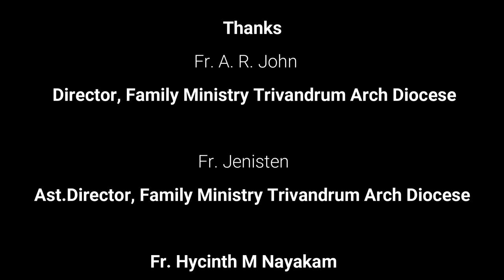കുടുംബസിനഡ് 3 – പ്രേഷിതദൗത്യം (2022 ജനുവരി 30 - ഫെബ്രുവരി 5)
ആമുഖം
 നമ്മുടെ കുടുംബങ്ങളുടെ പങ്കാളിത്തം, 2023 ൽ നടക്കുന്ന മെത്രാന്മാരുടെ സിനഡ് മുന്നൊരുക്ക പ്രക്രിയയിൽ, ഫ്രാൻസിസ് പാപ്പ ആഗ്രഹിക്കുകയാണ്. ''ഒരു സിനഡാത്മക സഭയ്ക്കുവേണ്ടി: കൂട്ടായ്മ, പങ്കാളിത്തം, പ്രേഷിതദൗത്യം'' എന്ന സിനഡ് ചിന്താവിഷയത്തെക്കുറിച്ച് പാപ്പ നമ്മുടെ കുടുംബത്തോട് ഒരു കൂടിയാലോചന നടത്തുകയാണ് ഈ ജനുവരി മാസത്തിൽ. സഭയുടെ ഒരുമിച്ചുളള യാത്രയിൽ (സിനഡ്), ഗാർഹികസഭയായ നമ്മുടെ കുടുംബവും സജീവമായി പങ്കുചേരുകയാണ് കുടുംബസിനഡിലൂടെ.

എന്താണ് കുടുംബസിനഡ്?
 കുടുംബാംഗങ്ങളെല്ലാവരും ഒരുമിച്ച് കൂടിയിരുന്ന് പ്രാർഥിക്കുകയും സിനഡൽ വിഷയങ്ങൾ വിചിന്തനം ചെയ്യുകയും തങ്ങളുടെ അനുഭവങ്ങളും അഭിപ്രായങ്ങളും പങ്കുവയ്ക്കുകയും ചെയ്യുന്നതാണ് കുടുംബസിനഡ്.
 ഓരോ കുടുംബത്തിലുമാണ് കുടുംബസിനഡ് നടക്കുക. കുടുംബം എന്നാൽ മാതാപിതാക്കളും, സഹോദരങ്ങളും, അവരുടെ മക്കളും ആശ്രിതരും (വിശാലകുടുംബം) ആകാം. അല്ലെങ്കിൽ മാതാപിതാക്കളും മക്കളും ആശ്രിതരും (ചെറുകുടുംബം) ആകാം.

ശ്രദ്ധിക്കേണ്ട കാര്യങ്ങൾ, നിർദ്ദേശങ്ങൾ
1.   ജനുവരി മാസത്തിൽ മുൻകൂട്ടി നിശ്ചയിക്കുന്ന ഏതെങ്കിലും മൂന്നുദിവസം സൗകര്യപ്രദമായ സമയത്ത് 3 കുടുംബസിനഡ് നടത്തുക. (ഒരാഴ്ചയിൽ ഒന്നുവീതം)
2.   കുടുംബത്തിലെ എല്ലാ അംഗങ്ങളുടെയും പങ്കാളിത്തം ഉറപ്പാക്കുക. ആരെങ്കിലും ഒരാൾ സിനഡ് യോഗത്തിനു നേതൃത്വം നൽകുക.
3.  പങ്കുവയ്ക്കുന്ന അനുഭവങ്ങൾ, ആശയങ്ങൾ തുടങ്ങിയവയുടെ ചുരുക്കം ഒരാൾ എഴുതിവയ്ക്കുകയും പിന്നീട് നടക്കുന്ന ബി.സി.സി സിനഡിൽ അവതരിപ്പിക്കുക.
4. കുടുംബാംഗങ്ങളുടെ ഒരുമിച്ചുളള വിശ്വാസജീവിത യാത്രയിൽ, ദൈവവചനത്തിന്റെയും ദൈവാരൂപിയുടെയും പ്രവർത്തനത്താൽ, പരസ്പരം ഉളള് തുറന്നു സംസാരിക്കുകയും ഹൃദയപൂർവ്വം ശ്രവിക്കുകയും ചെയ്യുന്നതിലൂടെ ലഭിക്കുന്ന സിനഡൽ അനുഭവമാണ് ഏറ്റവും പ്രധാന കാര്യം എന്നോർക്കുക.
5. കുടുംബസിനഡ് നടത്താനുള്ളക്രമം, വിചിന്തന വിഷയം, ദൈവവചന ഭാഗം, പങ്കുവയ്ക്കലിനു സഹായകരമായ ചോദ്യങ്ങൾ എന്നിവ ചുവടെ നൽകിയിരിക്കുന്നു.

1.   എല്ലാ കുടുംബാംഗങ്ങളും ഭവനത്തിൽ ഒത്ത്‌ചേർന്ന് പരസ്പരം സ്തുതി പറയുന്നു.
2.   ബൈബിൾ പ്രതിഷ്ഠയോടെ ബൈബിളിന് ചുറ്റും കുടുംബാംഗങ്ങൾ പരസ്പരം കാണുന്നവിധത്തിൽ ഇരിക്കുന്നു.
3.   പരിശുദ്ധാത്മാവിന്റെ ഗാനം ആലപിക്കുമ്പോൾ ബൈബിൾ വന്ദനം നടത്തുന്നു.
4.   കുടുംബാംഗങ്ങളിൽ ഒരാൾ ആമുഖപ്രാർഥന നടത്തുന്നു.
5.   സങ്കീർത്തനം 111: 1-10 ഒരാൾ വായിക്കുന്നു.
 പ്രതിവചന സങ്കീർത്തനം: കർത്താവിനെ സ്തുതിക്കുവിൻ, നീതിമാന്മാരുടെ സംഘത്തിലും സഭയിലും പൂർണഹൃദയത്തോടെ ഞാൻ കർത്താവിന് നന്ദി പറയും (എല്ലാവരും ആവർത്തിക്കുന്നു)
6.  ലൂക്കാ 4:18-19 വചനഭാഗം മറ്റൊരാൾ വായിക്കുന്നു.
 കേട്ടവചനത്തെക്കുറിച്ച് നിശബ്ദമായി ഒരു നിമിഷം ധ്യാനിക്കുന്നു.
7.  സംസാരിക്കാനും പരസ്പരം ശ്രവിക്കാനും സഹായിക്കുന്ന ചോദ്യങ്ങൾ ചുവടെ ചേർക്കുന്നു.
i.  ജീവിതത്തിൽ പ്രേഷിതദൗത്യം നിർവ്വഹിക്കുന്നതിനായി ദൈവം എന്നെ നിരന്തരം എപ്രകാരം ക്ഷണിക്കുന്നു എന്ന് വിശദീകരിക്കുക?
ii. യേശുവിന്റെ സുവിശേഷം എന്റെ കുടുംബത്തിലും അയൽക്കാർക്കും മറ്റുള്ളവർക്കും എനിക്ക് എങ്ങനെ പങ്കുവയ്ക്കാൻ കഴിയും?
iii. എന്റെ അയൽപക്കത്തോ ഇടവകയിലോ കൂടുതൽ പരിഗണന ലഭിക്കേണ്ട പ്രത്യേക ജനവിഭാഗത്തെ കണ്ടെത്തി അവരിലേക്ക് സഹായവുമായി എങ്ങനെ ഇറങ്ങിച്ചെല്ലാൻ കഴിയും?
8.  സ്വയം പ്രേരിത പ്രാർത്ഥന നടത്തുന്നു.
9.  സ്വർഗ്ഗസ്ഥനായ പിതാവേ എന്ന പ്രാർഥന ചൊല്ലുന്നു.
10.  മാതാവിന്റെ ഗാനം ആലപിച്ച് പരസ്പരം സ്തുതി പറഞ്ഞ് മൂന്നാം കുടുംബസിനഡ് സമാപിക്കുന്നു.